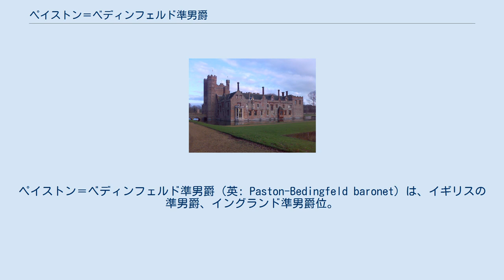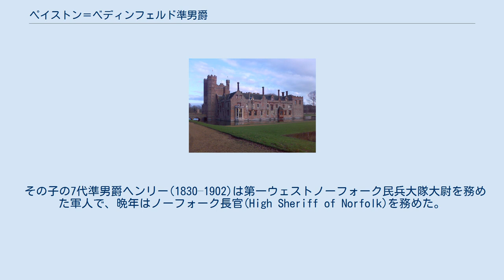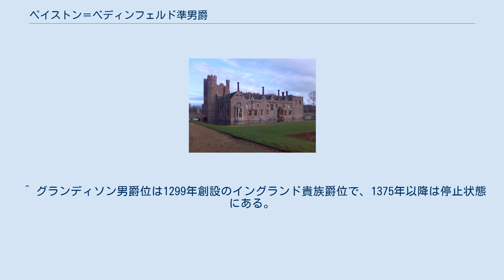ペイストン＝ベディンフェルド準男爵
ペイストン＝ベディンフェルド準男爵（英: Paston-Bedingfeld baronet）は、イギリスの準男爵、イングランド準男爵位。
熱心な王党派であったヘンリー・ベディンフェルドが1660年に叙されたことに始まる。
ベディンフェルド家は1830年に改姓して、ペイストン＝ベディンフェルド家を称する。
 一族の邸宅オクスバラ・ホール ベディンフェルド家はノーフォークとサフォークにかけて点在した一族で、1586年には少なくとも3人の同姓同名の人物が確認されている。
その係累であるヘンリー・ベディンフェルド(1614–1685)は熱心な騎士党派であり、国王軍隊長職(Capt. in King Charles I's army)を務めた人物である。
彼は王党派としての活動のために47,000ポンドもの損失を負ったとされ、その補償として1660年頃にイングランド準男爵位の(ノーフォーク州オクスバラの)準男爵(Baronet of Oxburgh, co. Norfolk)を授けられた。
以降も彼の直系男子によって準男爵位の継承は続いている。
 2代準男爵ヘンリー(1636–1704)も王家と関わりのあった人物で、グロスター公が王政復古間近のイングランドに帰国した際はこれに随行している。
 その玄孫にあたる6代準男爵ヘンリー(1800–1862)は1830年に勅許を得て、妻の姓ペイストン(Paston)を加えて家名を「ペイストン＝ベディンフェルド(Paston-Bedingfeld)」とした。
また、彼は1858年に特権監督委員会よりグランディソン男爵位の共同相続人の一人に認定されている。
 その子の7代準男爵ヘンリー(1830–1902)は第一ウェストノーフォーク民兵大隊大尉を務めた軍人で、晩年はノーフォーク長官(High Sheriff of Norfolk)を務めた。
 その曾孫である10代準男爵ヘンリー(1943-)は紋章官としての道を歩み、上級紋章官たるノロイ・アルスター統括紋章官を務めた。
その彼が2021年現在の準男爵家当主である。
 一族の邸宅はノーフォーク州キングズ・リン近郊に位置するオクスバラ・ホール。
 オクスバラの聖ジョン福音伝道師教会チャペル内にある一族のモニュメント 準男爵位の法定推定相続人は、当代の息子リチャード・ペイストン＝ベディンフェルド(1975-)。
 ^ 国王チャールズ1世の四男にあたる。
 ^ グランディソン男爵位は1299年創設のイングランド貴族爵位で、1375年以降は停止状態にある。